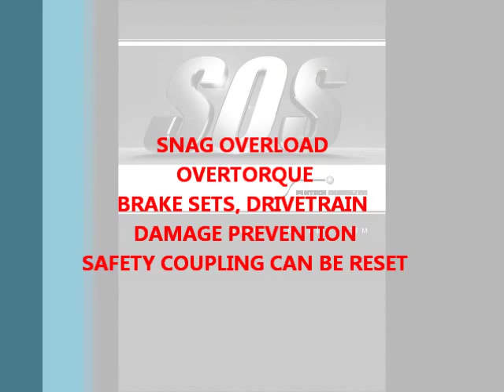Pintsch Bubenzer - S.O.S Snag Overload System - Malmedie Safety Coupling In Action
PINTSCH BUBENZER USA - SNAG OVERLOAD SYSTEM (S.O.S)

System Shown Working w/ Malmedie Safety Coupling
(Shown Resetting Coupling After Overload/Overtorque)

- Ultra Fast Recommissioning
- No Special Tools Required
- Maintenance Free
- Reproducible Shutoff-Torque
- Automatic Reset Possible